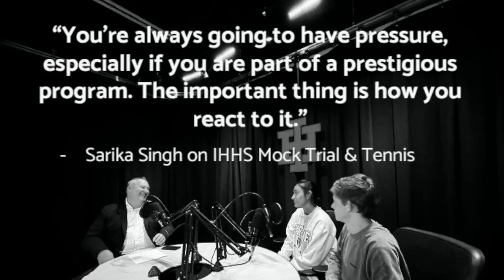Braves Beat: Season 23: Episode 5: 9-23-22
EDUHERO Links:
Detailed Story =